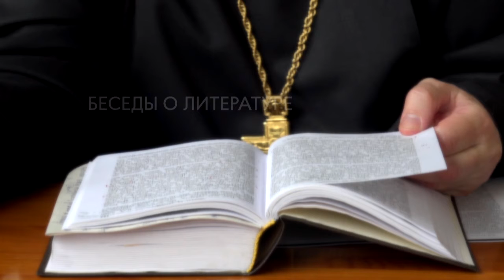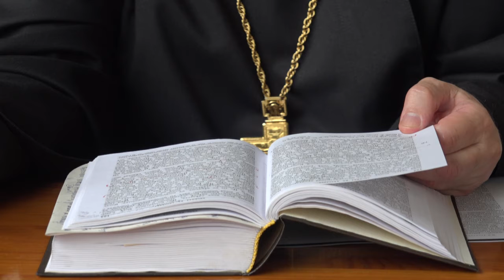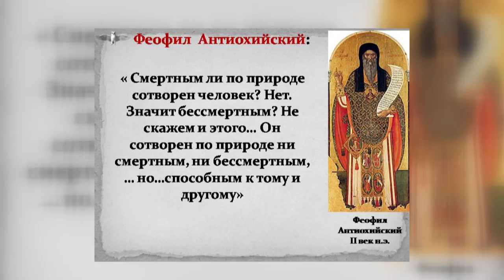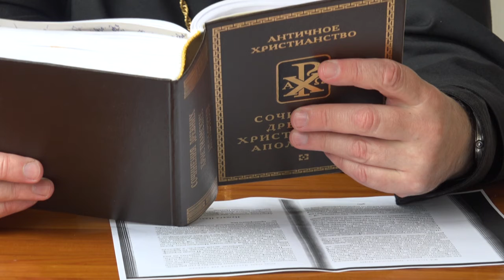Азы православия Беседы о литературе